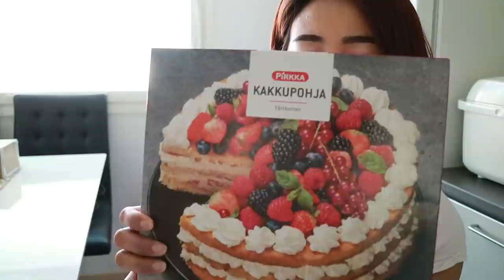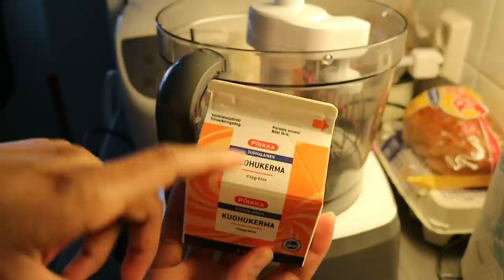สามีฝรั่งชอบกินเค้ก แต่เมียทำไม่เป็น?มือใหม่หัดทำเค้ก แค่แต่งหน้าเค้ก ไม่ต้องปั่นแป้งCake Strawberry